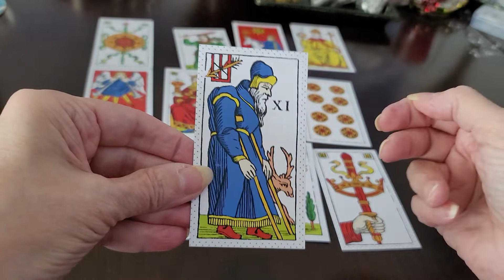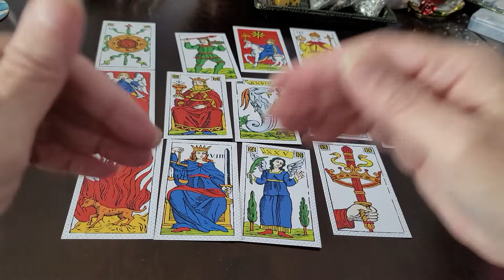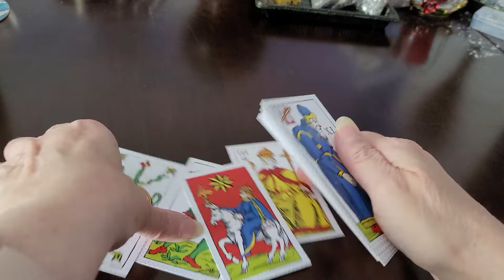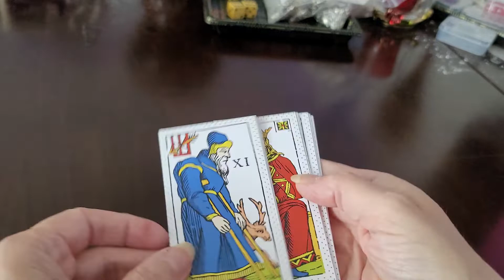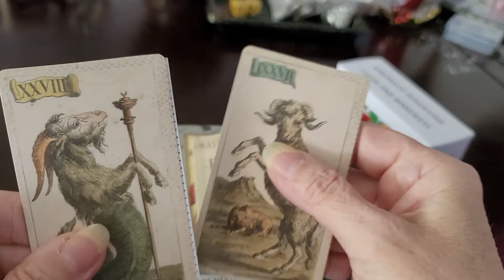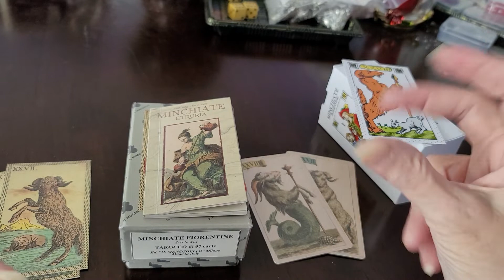Part 4 Demonstration of Past Life Reading Playlist using Minchiate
Please watch these 4 videos in sequence and I apologize for not being more technologically adept.

Minchiate Fiorentine Carte Fine Benedetti. Send Marco an email to request this wonderful deck. Benedetti@ MarcoBenedetti.it